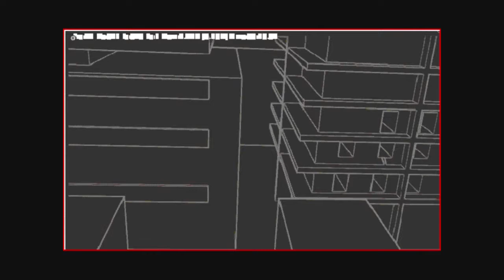theWURASC~ mould the map mild the mash mind the mice